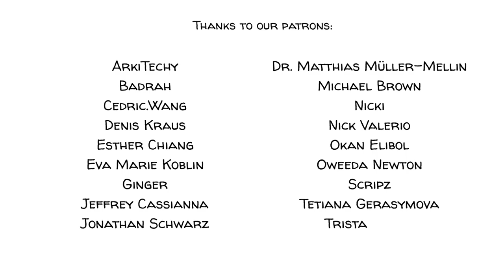คนโง่ และกฎ5ข้อของชิโพลล่า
พวกเราทุกคนนั้นมักจะประเมินจำนวนของคนโง่ต่ำกันเกินไป นั่นคือกฎที่พาโบล ชิโพลล่าได้เคยกล่าวไว้ ถึงเเม้ว่าตอนนั้นหลักการนี้ของเขามันเริ่มต้นด้วยการที่เป็นเพียงเเค่จดหมายฉบับเล็กๆที่ส่งกันในกลุ่มเพื่อน เเต่ในไม่ช้ามันก็ได้รับความสนใจจากนักวิชาการทางสังคมมากมาย มาจนถึงทุกวันนี้ กฎของชิโพลล่าได้กลายมาเป็นเครื่องบ่งชี้ให้เรานั้นได้เห็นถึงความสำคัญของการคิดเชิงวิเคราะห์ (critical thinking) เเละการตัดสินใจอย่างรอบคอบ เพื่อที่จะหลีกเลี่ยงผลกระทบที่อาจจะเกิดจากความไม่รู้ในสังคมเเละองค์กรณ์ต่างๆ

มีส่วนร่วมในการโหวตเรื่องที่คุณสนใจหรือเเนะนำเรื่องใหม่

ขอขอบคุณผู้สนับสนุน: Alex Rodriguez, Andrea Basillio Rava, Angela, ArkiTechy, Artur, azad bel, Badrah, Cedric.Wang, Daniele Diniz, David Markham, Delandric Webb, Digital INnov8ors, Dr. Matthias Müller-Mellin, Duane Bemister, Esther Chiang, Eva Marie Koblin, Fatenah G Issa, Floris Devreese, Frari63, Gerry Labelle, Ginger, Harmoniac Design, ICH KANN DEUTSCH UND ES WAR EINFACH!, Isabelle, Jana Heinze, Jannes Kroon, Jeffrey Cassianna, Jim Pilgrim, Joanne Doyle, John Burghardt, Jonathan Schwarz, Jorge Luis Mejia Velazquez, jun omar ebdane, Khadijah Sellers, Leonel, Linus Linderoth, Liskaya, Marcel, María, martin, Mathis Nu, Mezes.Macko, Michael Paradis, Mindozone, Natalie O’Brien, Nick Valerio, Nicki, Okan Elibol, Oweeda Newton, Paul Hopkins, Peter Bishop, Raymond Fujioka, Roel Vermeulen, Scott Gregory, scripz, Sebastian Huaytan Meder, Si, Stefan Gros, Stephen Clark, Stuart Bishop, Susan Schuster, Tetiana Gerasymova, Thomas Aschan, Tristan Scifo, Victor Paweletz, Yvonne Clapham, Zlatko Minev and all the others.Thank you!

COLLABORATORS
Script: Jonas Koblin
Artist: Pascal Gaggelli
Voice: Mag Jittaksa
Coloring: Nalin
Editing: Peera Lertsukittipongsa
Production: Selina Bador
Fact-checking: Ludovico Saint Amour Di Chanaz
Sound Design: Miguel Ojeda

หนังสือขายดีของชิโพลล่า